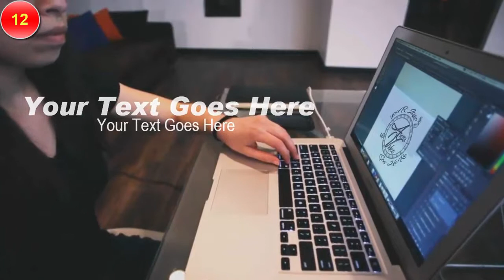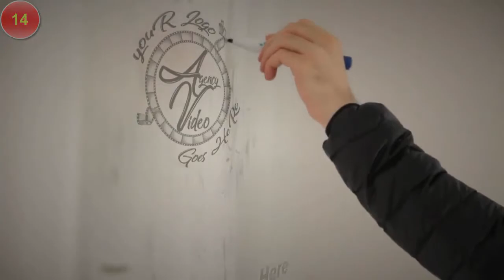Video Creation | Live Action Video Intro Logo Animation | Agency-Video.com | All Styles | 01-25